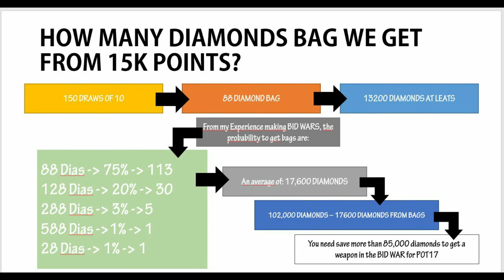DMA / Warfare - 5 CONSEJOS PARA INICIAR EL JUEGO (Active YT subtitles)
HOW TO REGISTER IN THE GAME?